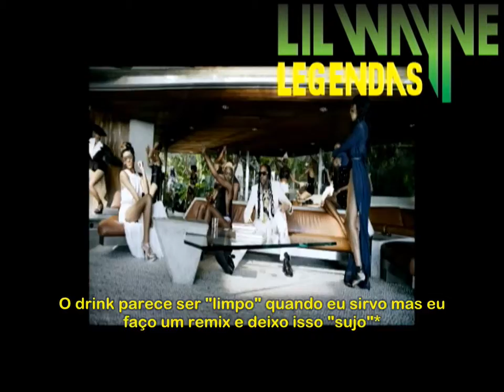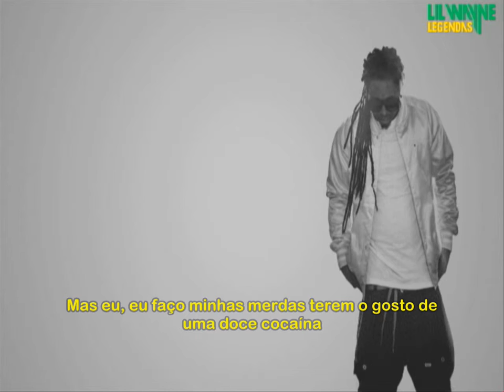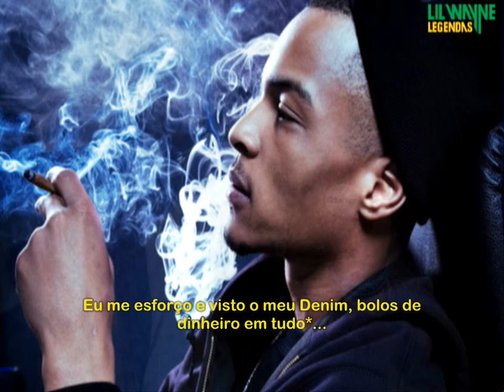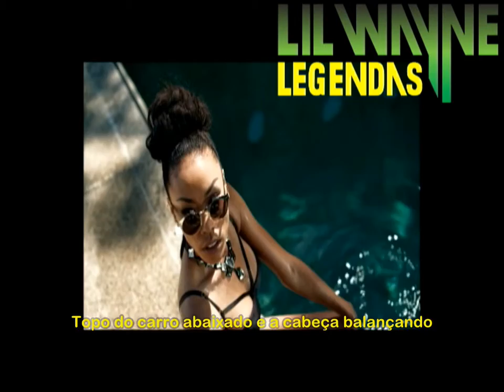Lil Wayne Feat 2 Chainz & T.I - Feds Watching Legendado